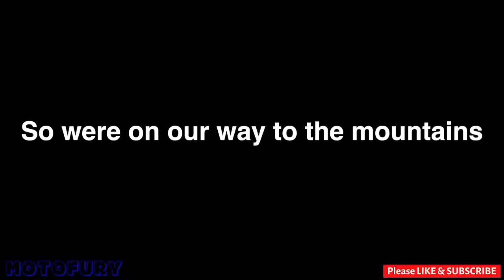ANGRY PEOPLE VS BIKERS 2021 #71 road rage motorcycle